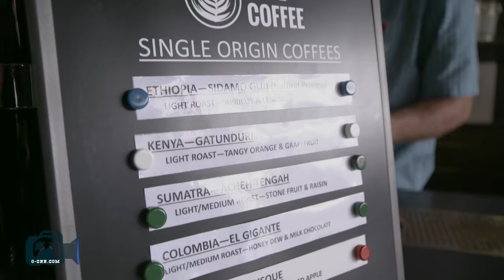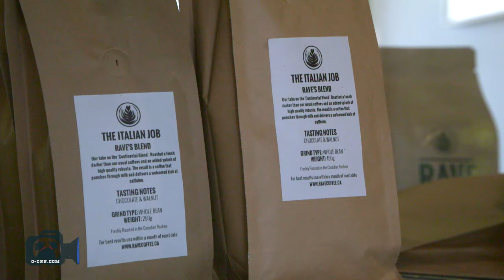o-CNN: Small Businesses in Canmore: Cupping Some Coffees with Rave Coffee in Canmore, Alberta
Canmore Business and Tourism encouraged the Two Cowboys to feature Canmore's up and coming businesses and Entrepreneurs. We've produced a few mini-profiles to introduce you to the energy that is making Canmore such a great place to live, work, play, but ultimately launch successful businesses. We are proud to showcase the best of what is on offer in this Valley.

Rave Coffee is no newcomer Producer to the Two Cowboys. We were introduced to Dean and his team earlier this year when we browsed the coffee roasting choices we have in Canmore, Alberta.

This time, Dean showed us a well-known coffee tasting technique called "cupping". Coffee cupping, or coffee tasting, is the practice of observing the tastes and aromas of brewed coffee.

It is a professional practice but can be done informally by anyone or by professionals known as "Q Graders". A standard coffee cupping procedure involves deeply sniffing the coffee, then loudly slurping the coffee so it spreads to the back of the tongue.

Get rewarded for supporting our local Producers in their community. Receive special offers and invitations from the Two Cowboys

Two Cowboys bring you Canada's Cowboy News Network. We support communities by covering real people, real events at real locations. You should see them!!